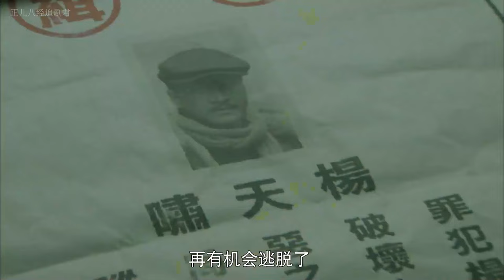電影版！八路军利用树林里的优势，不停穿梭在敌军的周边，枪枪爆头 ⚡ 抗日 | Kung Fu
剧名（Drama Name）：LTLZZ

正儿八经追剧君 猎天狼 囚犯 特种兵 狙击 中國功夫 功夫大師 中国电视剧 监狱 擂台比武 Kung Fu#shaolin kong fu#武侠片#玄幻#激战#Gunfight Anti-Japanese War Anti-Japanese War Tactics Kung Fu Master#Chinese-Kungfu#空手道#武士#Chinese Kongfu#kickboxing#New Chinese Action Film 2023#fighting game#kung fu master#武俠電影#電影#Action Movie 2023#Powerful Action Movie 2023